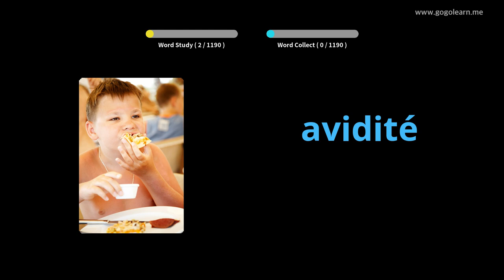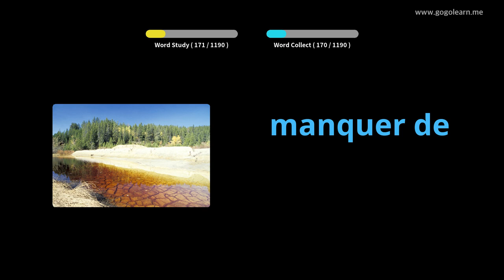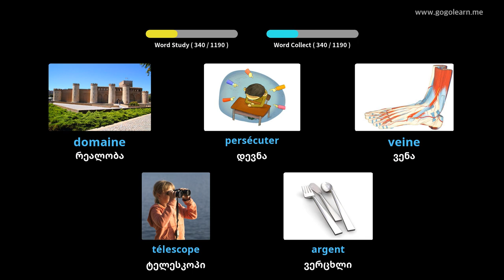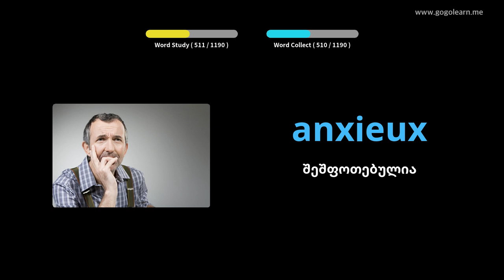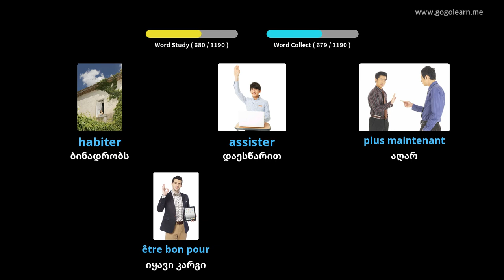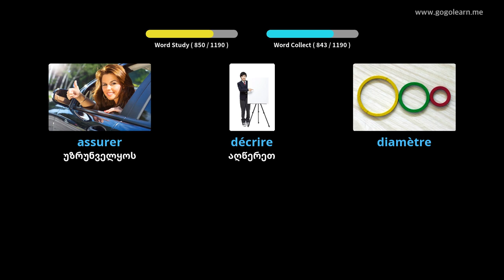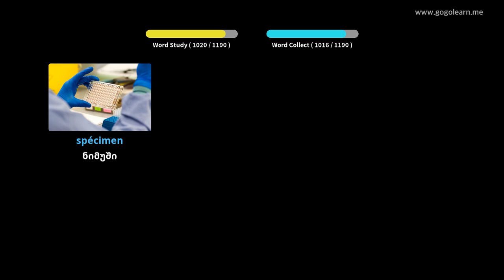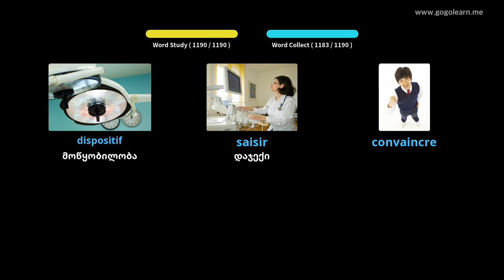ფრანგული ლექსიკის სტუდენტი|Golearn